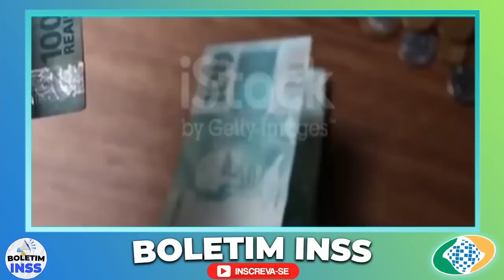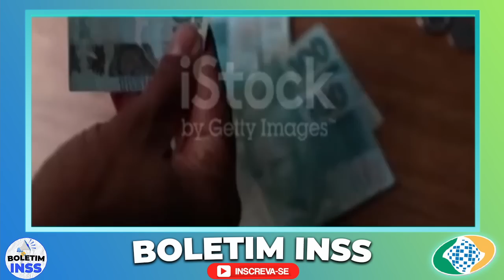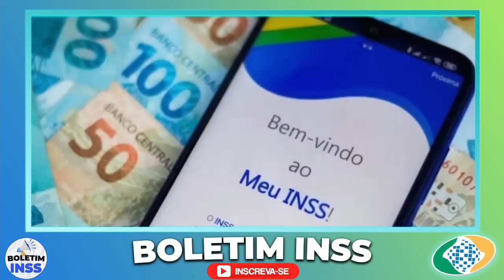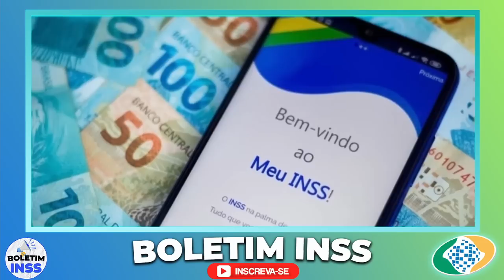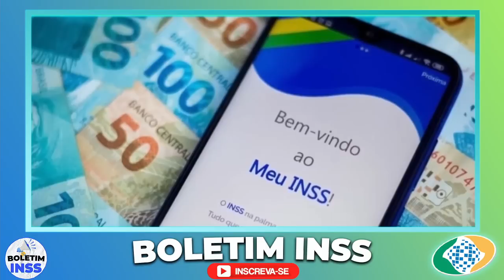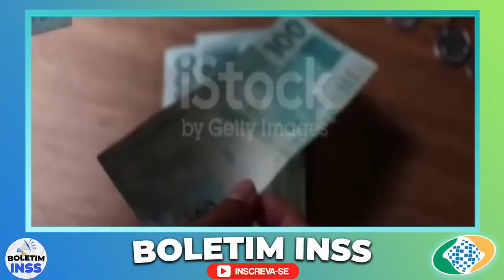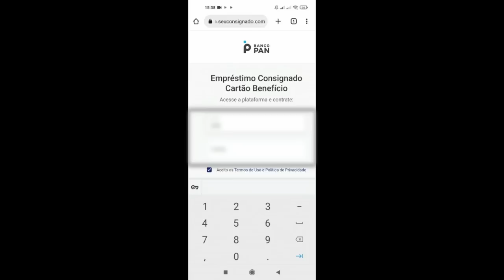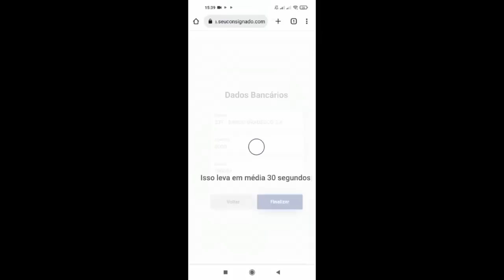A BOMBA ESTOUROU NESSA SEGUNDA FEIRA, INSS PEGA TODOS DE SURPRESA É OFICIAL, SAIU NESTA NOITE!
emprestimo rapido
5% foi aprovado?
problema emprestimo
banco
dinheiro
financiamento aposentado
aposentado INSS
pensionista inss
meu INSS
aposentadoria
credito consignado
creditoconsignado
inss 2020
empréstimo
atenção pensionistas
inss benefícios
novo benefício para idosos
DÉCIMO TERCEIro
décimo quarto
13° salario
suspensão dos consignados
margem 5
nova margem inss
meu inss
aumento margem consignado
emprestimo
dinheiro
emprestimo inss
dinheiro
14 salario
14 salario inss
decimo quarto